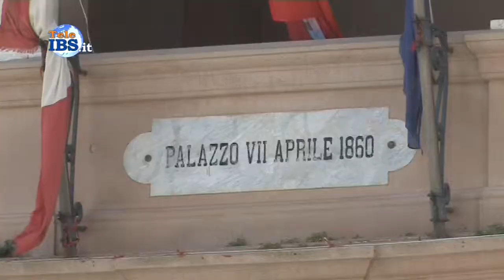2015-04-4 Interviste estemporanee a candidati al consiglio comunale di Marsala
Interviste estemporanee a candidati al consiglio comunale di Marsala. Servizio di Patrizia Paganelli